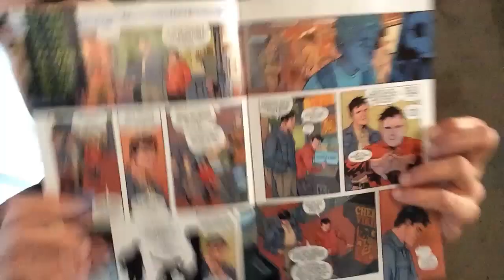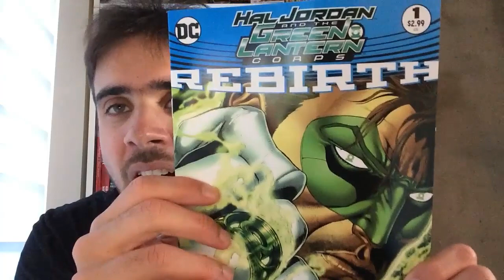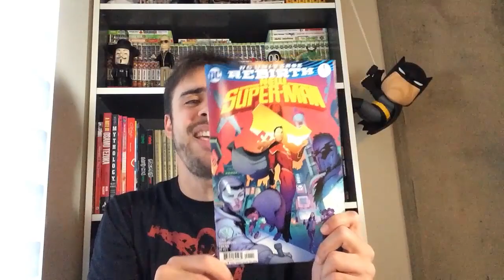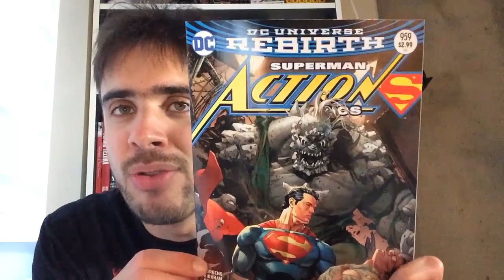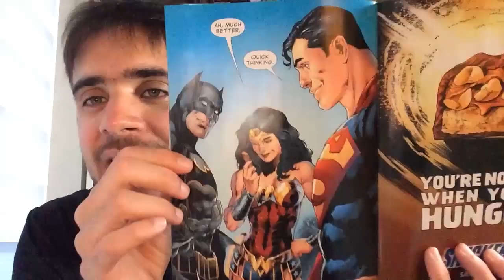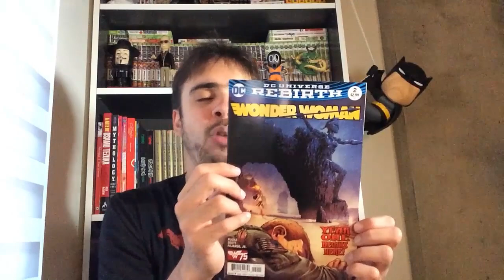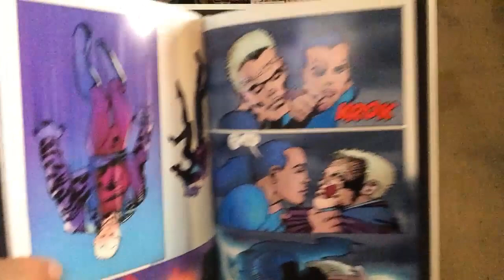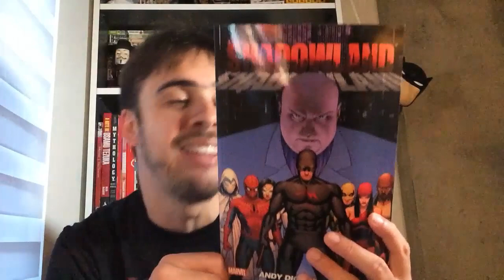PICKUPS: JULHO/2016 (PARTE 2)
No episódio de hoje do Comix Zone, apresentamos a segunda parte das aquisições realizadas no mês de julho: Nightwing Rebirth #1, Hal Jordan and the Green Lantern Corps Rebirth #1, New Super-Man #1, e muito mais.

Gostou do vídeo? Curta também a nossa página no Facebook